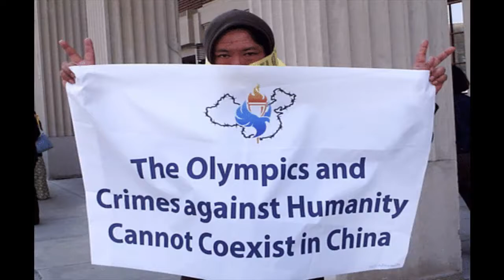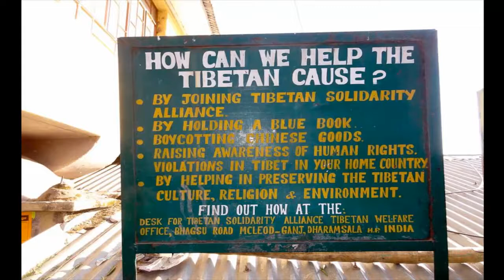Tibet Documentary | International Program Final Project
Rising senior Eduardo Guadarrama participated in Global Leadership Adventures- India Service in the Himalayas in July 2013. As a final project for the Schuler Scholar Program, he created this documentary on Tibet.